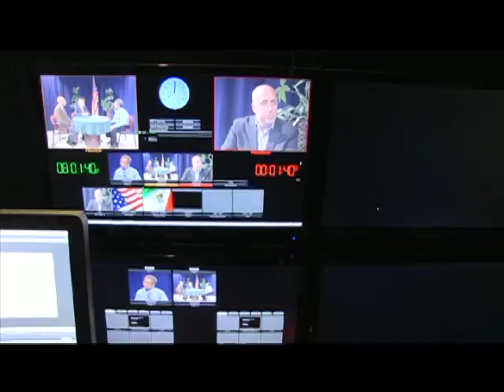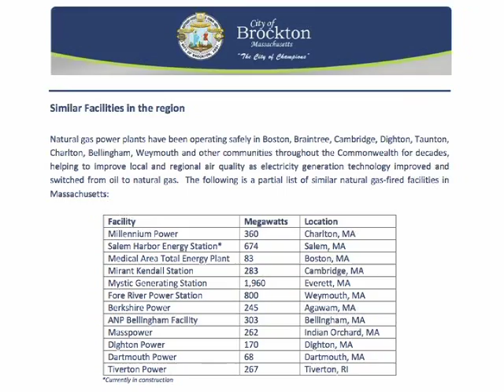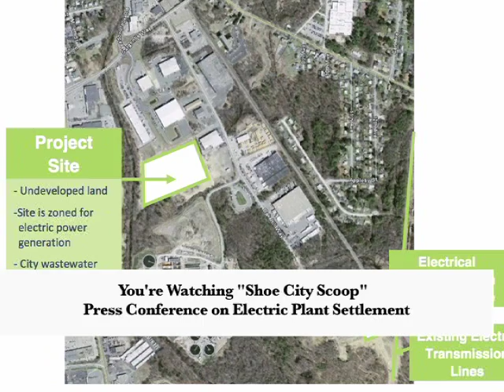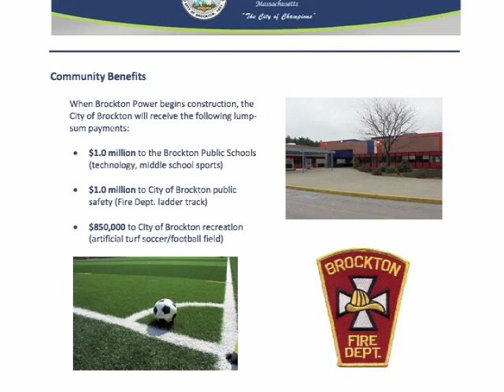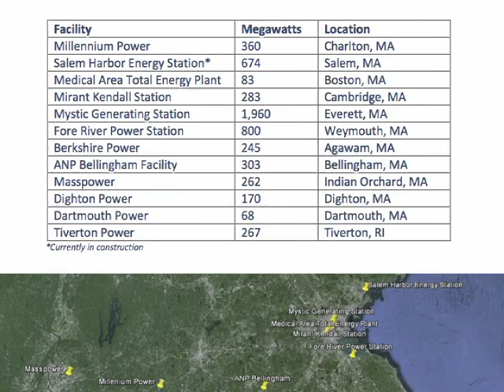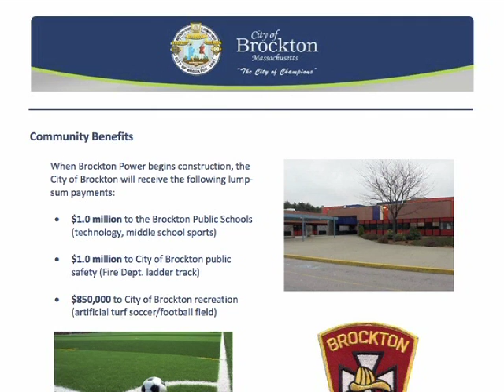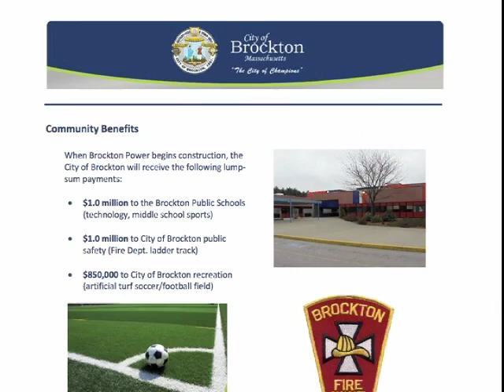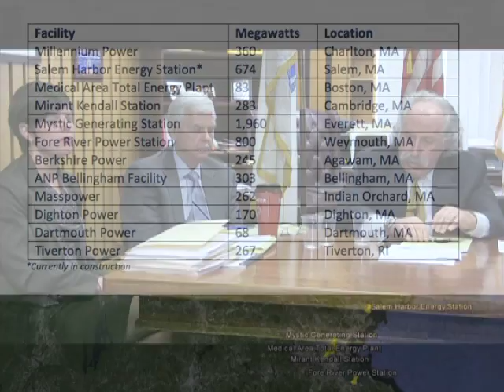Shoe City Scoop 36 - Electric Plant Settlement